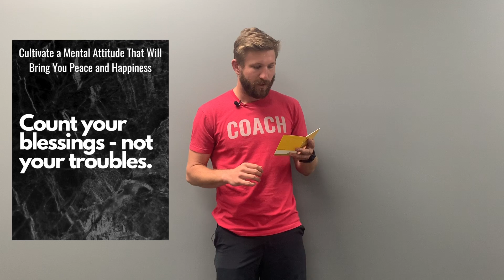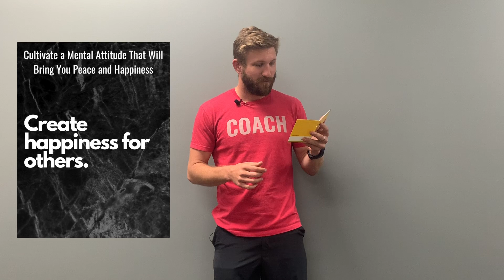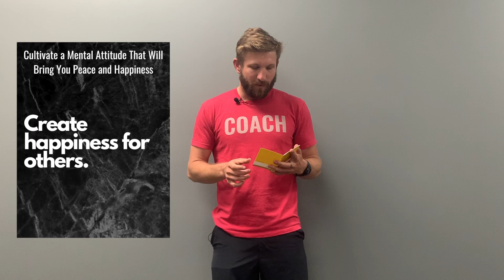Shift Your Mindset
Coach Kolby talks about Dale Carnegies Little Golden Book!

Cultivate a Mental Attitude That Will Bring You Peace and Happiness

1. Fill your mind with thoughts of peace, courage, health, and hope.
2. Never try to get even with your enemies.
3. Expect ingratitude.
4. Count your blessings - not your troubles.
5. Do not intimidate others.
6. Try to profit from your losses.
7. Create Happiness for others.

If you've never read any of Dales books, with all the extra time on your calendar you are going to want to get a copy.